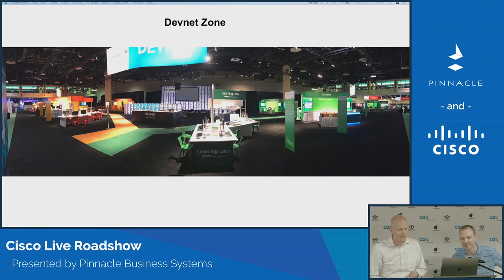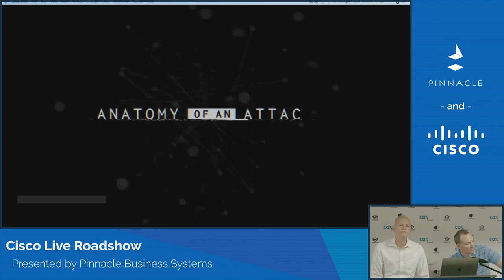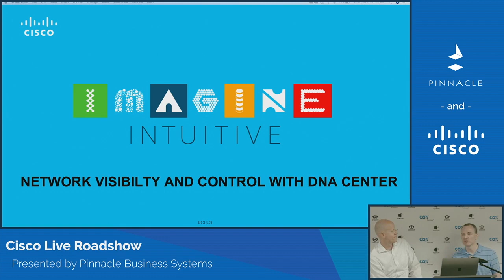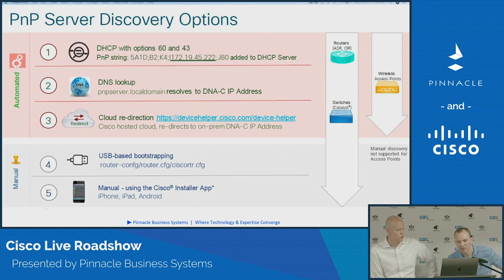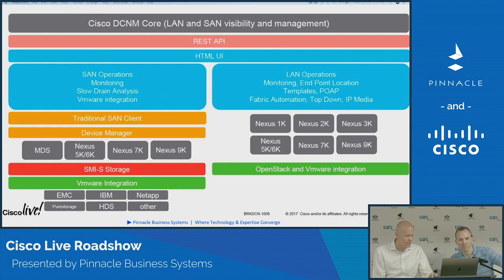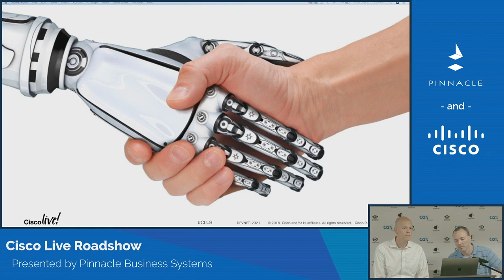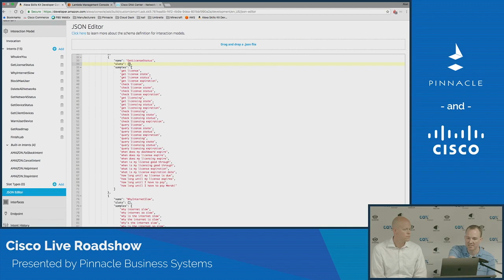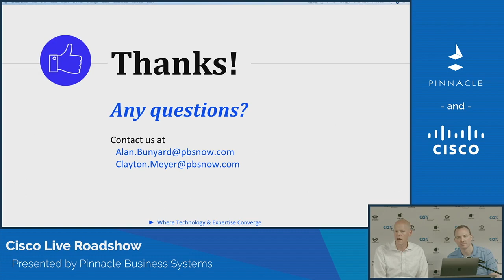Pinnacle Business Systems Cisco Live Roadshow 2018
Clayton Meyer and Alan Bunyard present key takeaways from Cisco Live 2018 at the Pinnacle Business Systems Cisco Live Roadshow which was held in Oklahoma City, OK, and Tulsa, OK, on June 20 - 21, 2018. Each year Pinnacle brings its customers highlights from conferences like Cisco Live, VMworld, and Pure Accelerate through what our customers have come to know as the Pinnacle Roadshows.